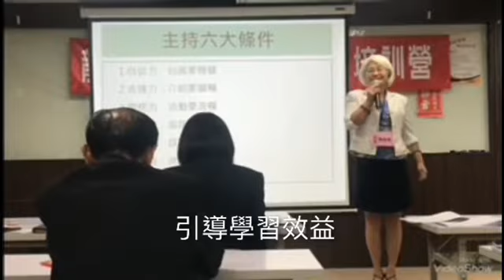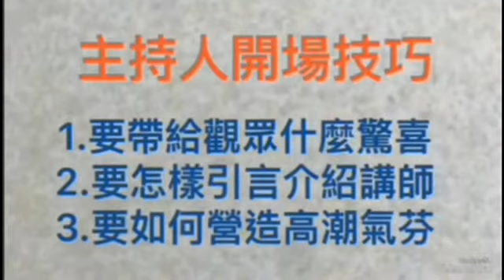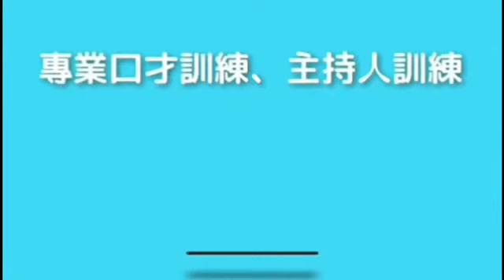主持人&講師培訓台中班